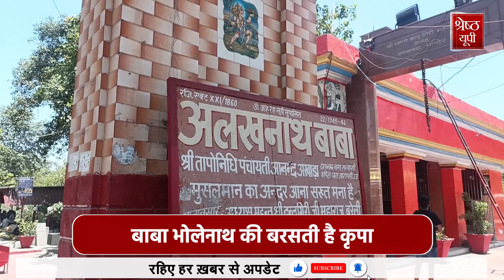Alakhnath Mandir Bareilly: बरेली में मौजूद इस चमत्कारी तपोवन में बसती हैं अद्भुत शक्तियां!